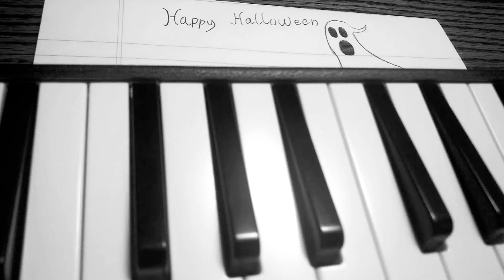MELODICA HALLOWEEN 🎃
happy Halloween people.